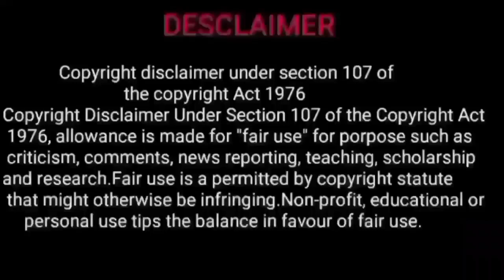hastham natchathiram kanni rasi